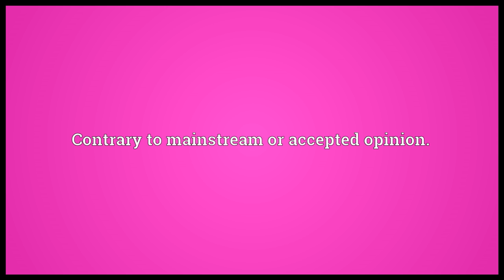Heretical Meaning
Video shows what heretical means. Of or pertaining to heresy or heretics.. Contrary to mainstream or accepted opinion..  heretical pronunciation. How to pronounce, definition by Wiktionary dictionary. heretical meaning. Powered by MaryTTS